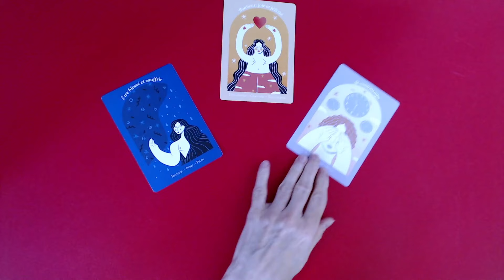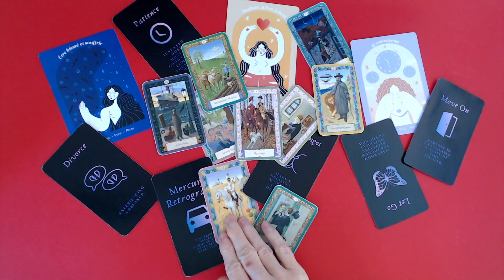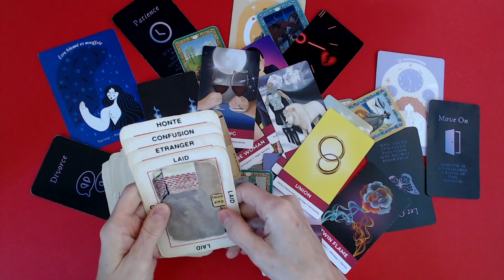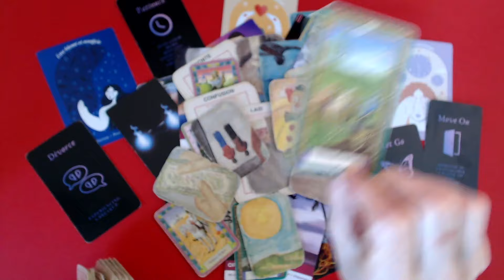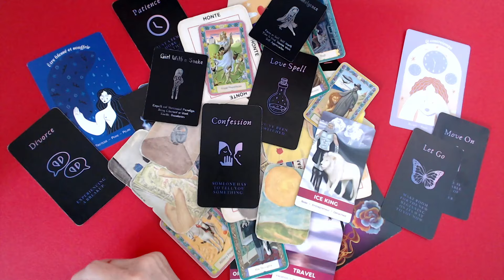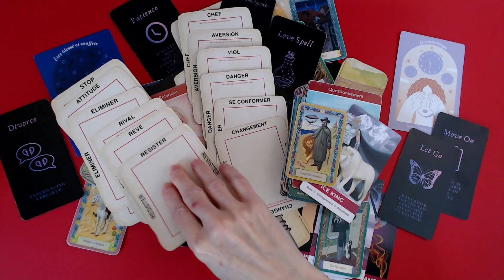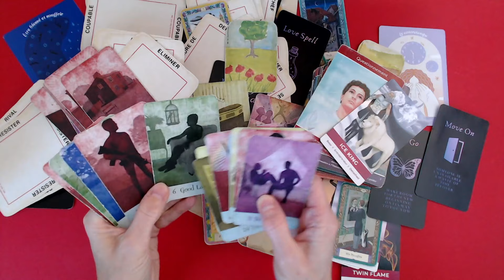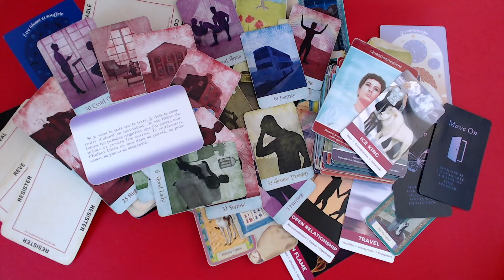À la rencontre du chef du clan! Partenariat! Activités illégales! Sexe, abus, fin de vie, abondance!